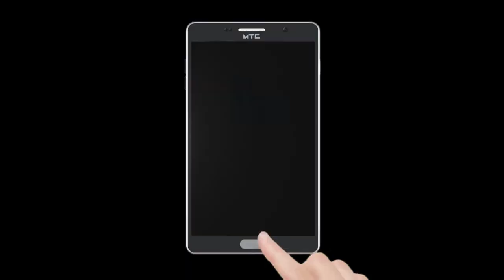Hamare Desh Ke Rajnetao Ka Asali Chaihra | Publicchannel.News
Chife Editor : Lal Mohd Shaikh
Video Editor : Abdur Rahman
Cameraman    : Abdur Rahman